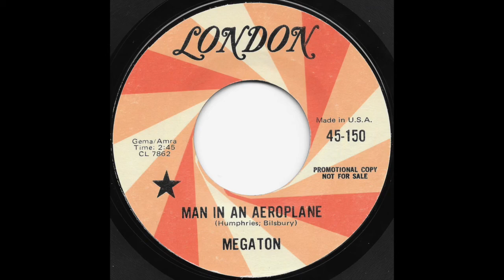Megaton - Man In An Aeroplane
Megaton (3) ‎– Out Of Your Own Little World / Man In An Aeroplane

Label:
Decca ‎– 45-150

Country:
US

Released:
1971

Genre:
Rock

Style:
Hard Rock

Tracklist
A Out Of Your Own Little World
Written By – Humphries - Bilsbury
Written-By – Bilsbury*, Humphries*
3:43
B Man In An Aeroplane 3:11